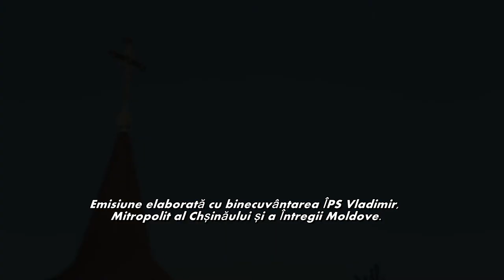Popas Duhovnicesc: Duminica a VIII-a după Rusalii